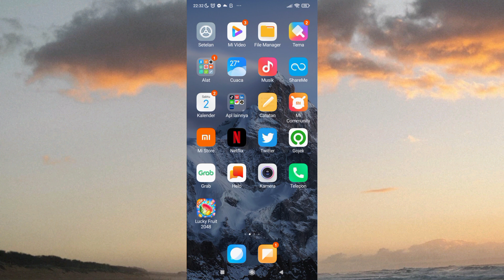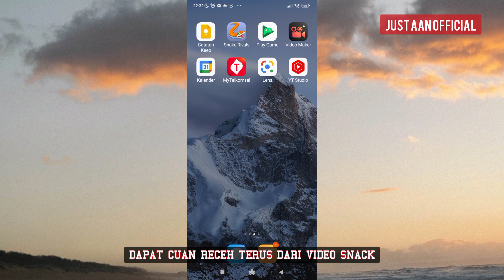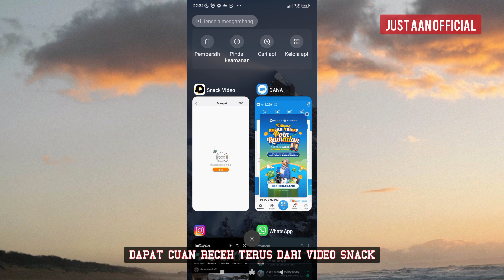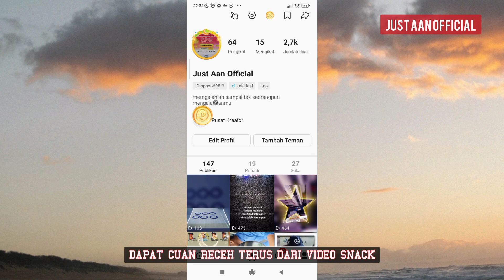dapat cuan terus dari akun video snack || Jangan Lupa Masukkan Kode Undangan 940705123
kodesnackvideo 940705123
kodehelo D49455891
kodedana joYzeh
kodeindotoday SRRWCU
kodebuzzbreak B34215039